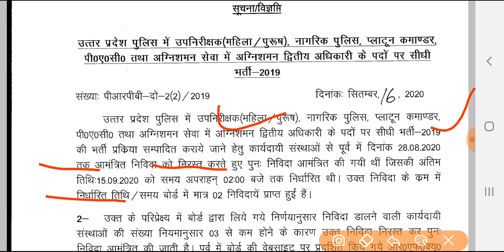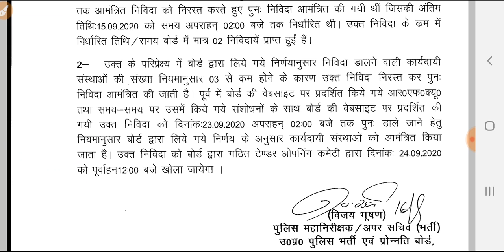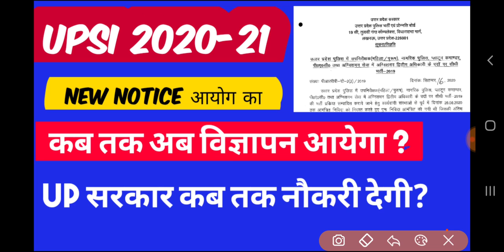उत्तर प्रदेश दरोगा भर्ती आयोग का नोटिस /कब तक आएगा विज्ञापन ? यूपी सरकार कब देगा नौकरी?